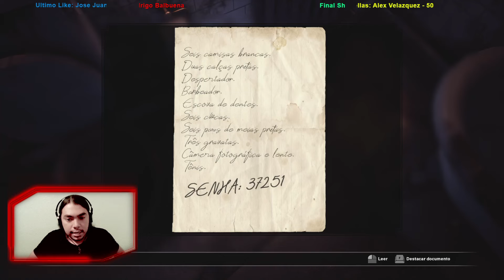TERROR PARANORMAL EN EL HOTEL 😱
Probando el fobia st dinfna hotel, lo juge en directo y me surre xD

🚩 ULTIMO(A) SUSCRIPTOR(A): 👉 •  • 👍💎[GRACIAS]

🎯 OBJETIVOS DEL CANAL ACTUALMENTE
✔ 🤘🏻 10 Suscriptores [Logro Desbloqueado: 2/Feb/2018]
✔ 🤘🏻 20 Suscriptores [Logro Desbloqueado 17/Nov/18]
✔ 🤘🏻 30 Suscriptores [Logro Desbloqueado]
✔ 🤘🏻 40 Suscriptores [Logro Desbloqueado]
✔ 🤘🏻 50 Suscriptores [Logro Desbloqueado]
✔ 🤘🏻 60 Suscriptores [Logro Desbloqueado: 6/07/2022]
🔜❎ 70 Suscriptores
❎ 80 Suscriptores
❎ 90 Suscriptores
❎ 100 Suscriptores

▬▬▬▬▬▬▬▬▬▬▬▬▬▬▬▬▬ 📛IGNORA ESTO📛 ▬▬▬▬▬▬▬▬▬▬▬▬▬▬▬▬▬